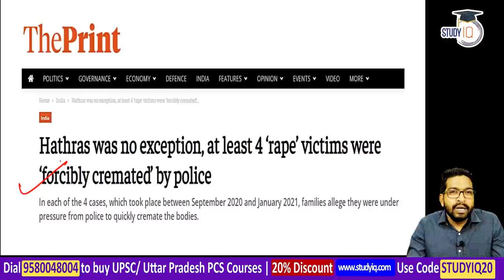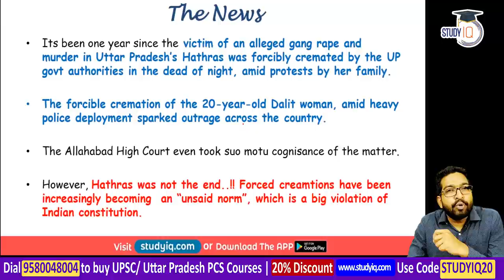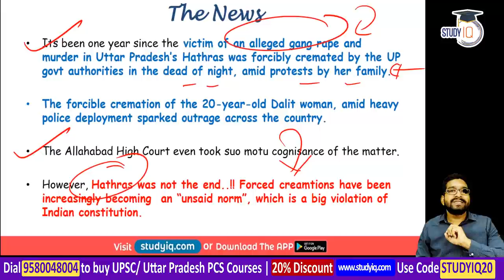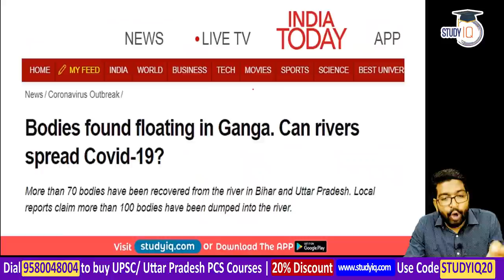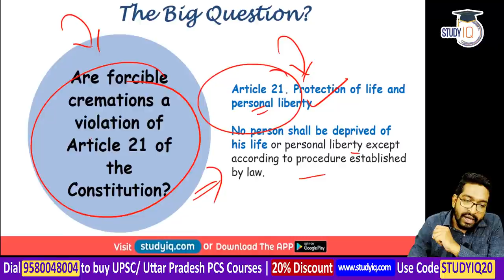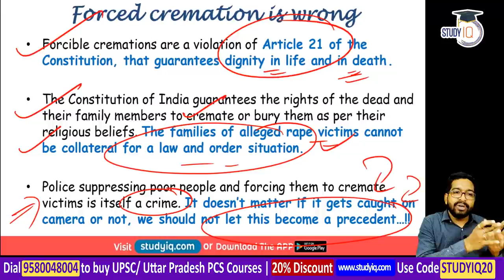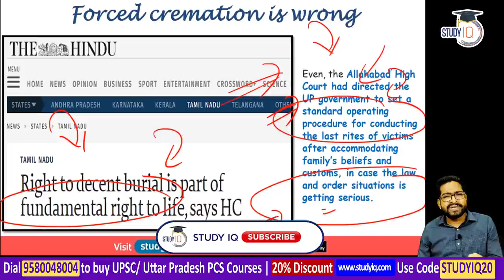Article 21 of the Constitution and 4 cases forcible cremation in parts of India | Rajasthan Judicial